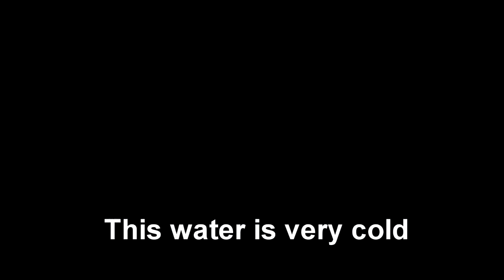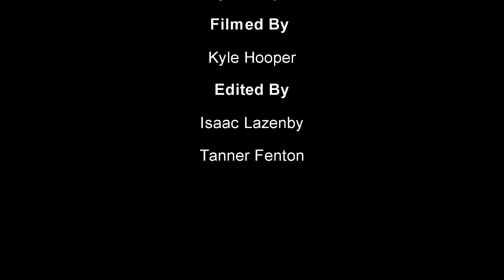Spanish Survival Tips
Music from neature walk